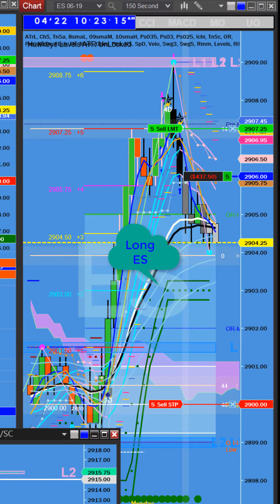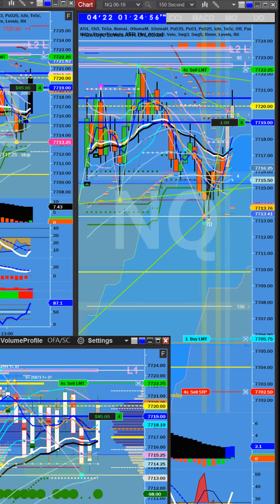4 22 19 _ Above the Cloud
ES & NQ futures. Monday, 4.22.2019, P&L 1K.